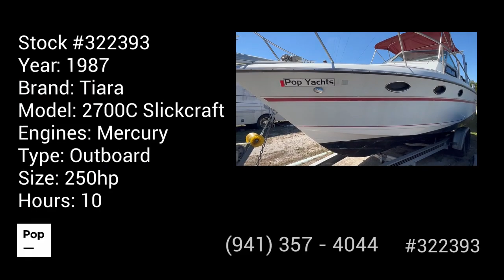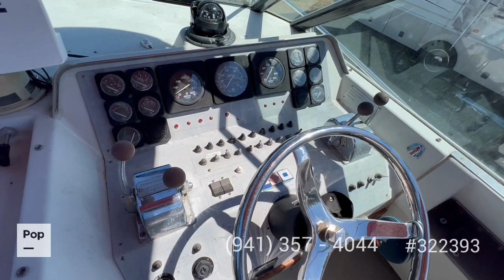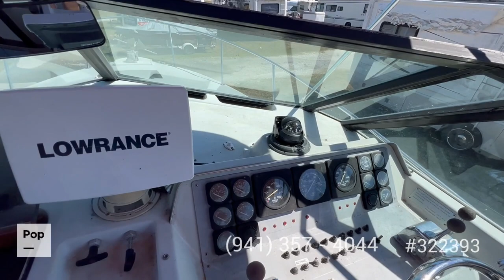[SOLD] Used 1987 Tiara Slickcraft 270SC in New Port Richey, Florida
This boat has been sold  (Destin, FL).  Viewers who viewed this boat were most likely to view the following comparable listings, which are still for sale:

1999 Bayliner 2855 Ciera Sunbridge in Palmetto, Florida - $23,900

1999 Sea Ray 270 Sundancer SE in Saint Petersburg, Florida - $22,250

1992 Bayliner 2755 Ciera Sunbridge in Homosassa, Florida - $28,000

1998 Sea Ray 270 Sundancer in Tierra Verde, Florida - $22,500

1998 Sea Ray 270 Sundancer in Clermont, Florida - $29,900

2001 Century 2600CC in Land O Lakes, Florida - $42,500

1986 Bayliner Trophy 2566 in Spring Hill, Florida - $10,750

1997 Regal Commodore 2750 in Tarpon Springs, Florida - $13,750

1989 Sea Ray 280 Sundancer in Cortez, Florida - $24,000